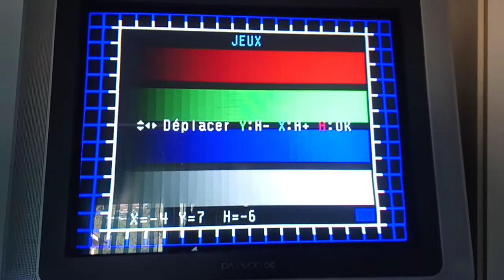Probleme RGB Pi.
L'affichage n'arrête pas de sauter, c'est très fatiguant.